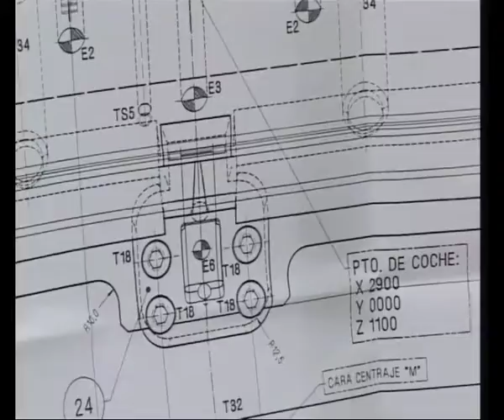AUMENTAN LAS VENTAS DE EMPRESAS OURENSANAS EN EL EXTERIOR